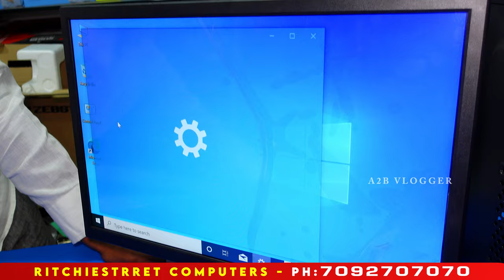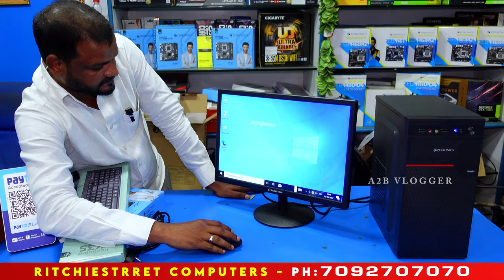Budget PC Build For Just ₹7500/- | Ritchie Street Chennai | PC Build Under 10000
Shop Details 👇
RitchieStreet Computers
No.20
Narasingapuram Street
Raheja Complex
Mount Road
Chennai - 600002